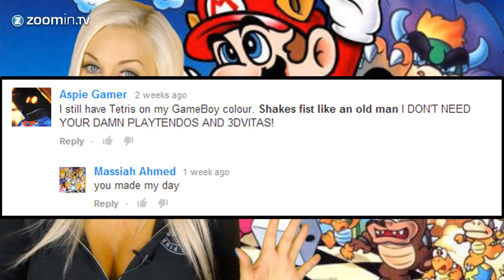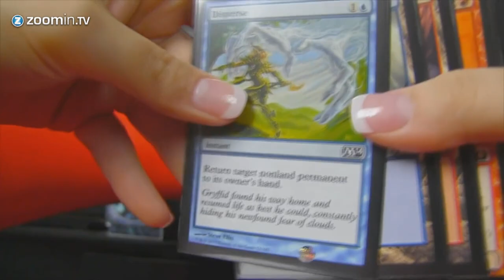How I got into gaming - The Tara Show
Tara is back! In this extra long episode of the Tara Show she explains how she got into gaming.

♫ - Audiomicro - part of our partnership with the Zoomin.TV Network

Zoomin.TV Games is a Youtube Channel Network with lots of videos about gaming, from top 5 videos to interesting interviews and coverage of all the big gaming events. You like what you see?